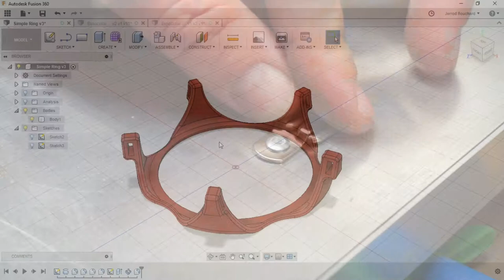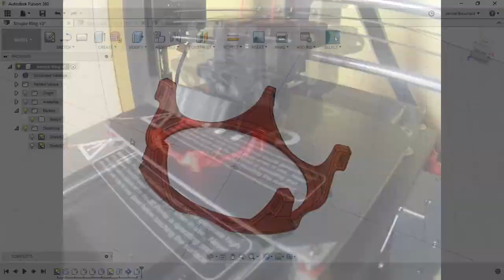Small Shop Works Trailer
Small Shop Works delivers project videos that will inspire you to break out your tools and go make something amazing. On this channel I show you how to take a project from concept and raw materials all the way to a well refined projects. I keep things light hearted and interesting while providing the necessary details to use some of the same tools and techniques in your own projects.

A few of my more complex projects have plans that go along with the videos that can help someone on a very nicely illustrated step by step approach.

Dig in I am certain you will find something you enjoy!